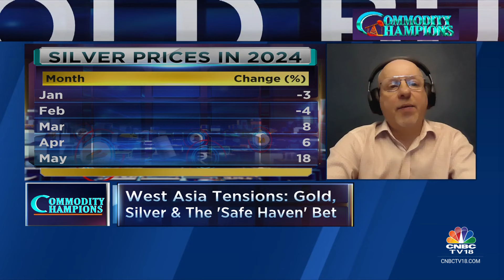Gold & Silver Prices Soar Globally; Analysts Weight In On This Trend | Commodity Champions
Gold prices fell by over ₹600 per 10 grams and silver rates dropped by over ₹900 per kilogram on Tuesday, May 21. This decline raises questions about whether investors should buy the dip amidst current global economic conditions.

n18oc_business